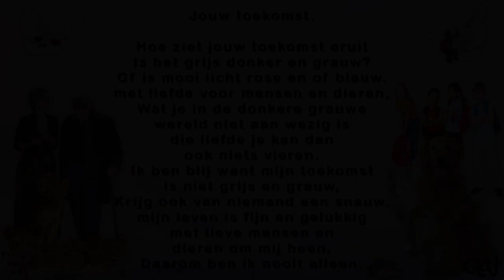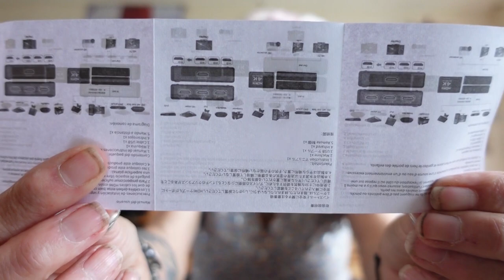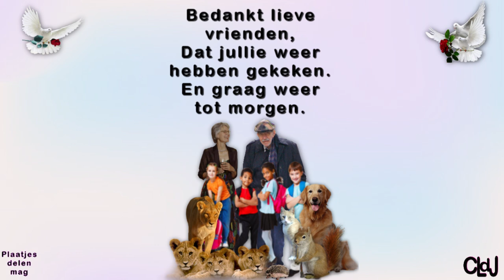ma 20 mei | 2de Pinksterdag | Gezellige middag met visite en nog een 4voeter. #2196